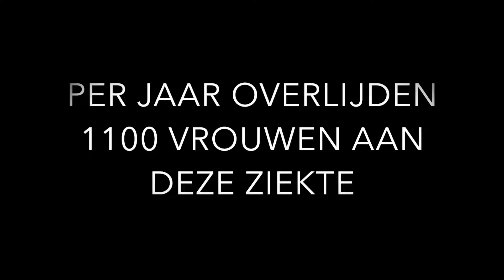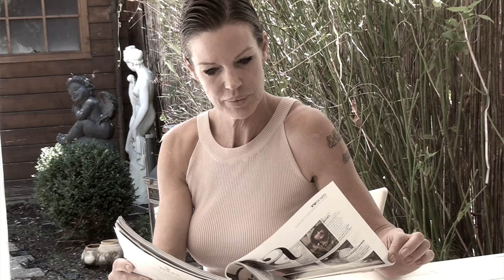dag van de eierstokkanker 26 sept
Het verhaal van Corina Berendsen en haar strijd tegen eierstokkanker